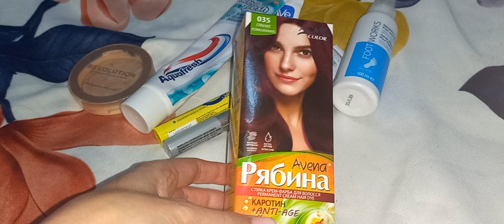Empties/Produse terminate luna mai 2024 📢🗑🗑